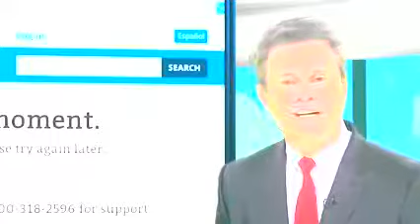PJTV Showtime Evil or Stupid